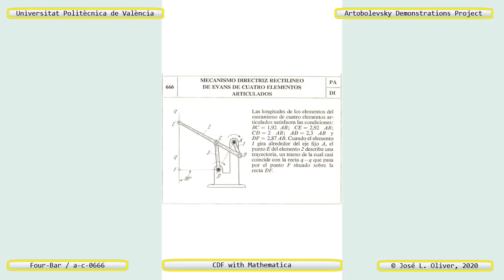666 – EVANS FOUR-BAR APPROXIMATE STRAIGHT-LINE MECHANISM – CDF - Mathematica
DESCRIPTION

Interactive simulation developed in Mathematica of the -Evans Rectilinear Guiding Mechanism of Four Articulated Elements- that appears with the number 666 in the compendium Mechanisms in Modern Technique by Prof. Artobolevsky. We have classified it as -Articulated Quadrilateral- and we have assigned the reference a-c-0666. It is a type I Grashof mechanism. We can observe the so-called -coupler curve-, which in this case are two different curves, each one generated by each of the two possible assembly forms. Due to the shape of the coupler and the selected tracer point, the circumference of the foci does not exist as such, being a straight line that passes through the fixed points. We can select the -mounting form- between the two possible ones, or by selecting option 3 we can see both in motion simultaneously.

OBJECTIVES

From the manipulation of this object, the student must be able to create an operational virtual model using a CAD program of the two forms of assembly of the mechanism, and carry out a kinematic simulation using a suitable CAE program.

DOWNLOAD